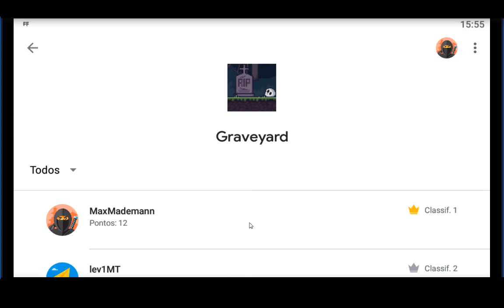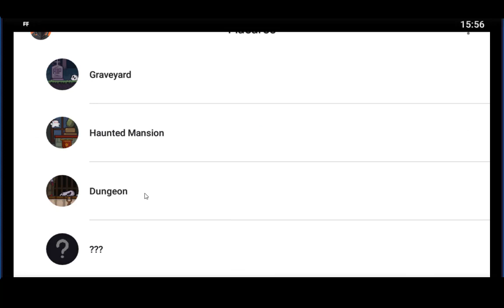SPOOKY CHASE- O JOGO MAIS DIFICIL DO MUNDO ZERANDO SPOOKY CHASE GAME SPOOKY CHASE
FALA AI DOIDOS,SÓ DE BOAS.VEJA NESSE VIDEO O SPOOKY CHASE O JOGO MAIS DIFICIL DO MUNDO GOSTOU DO VIDEO